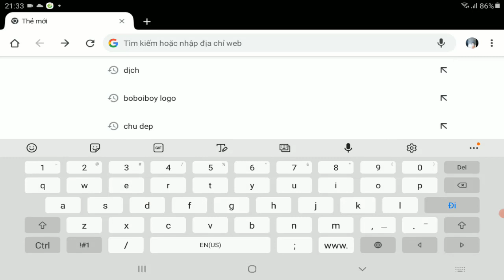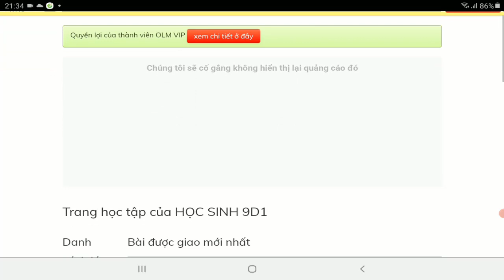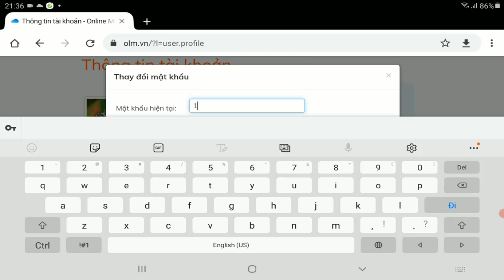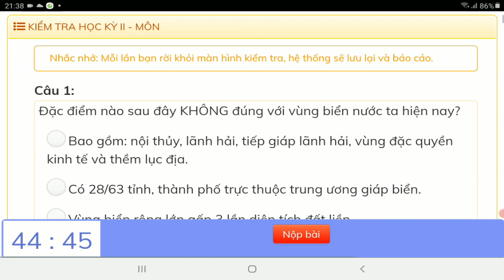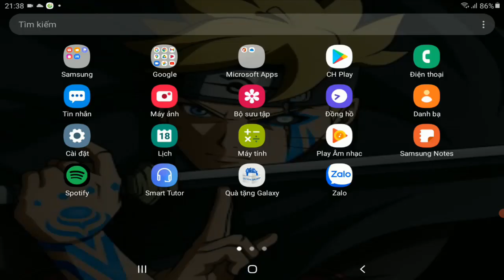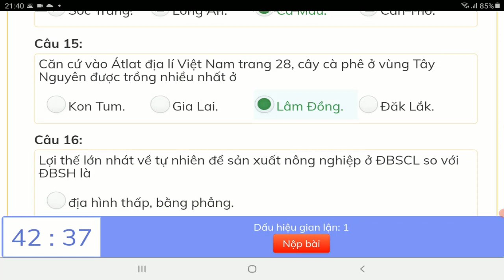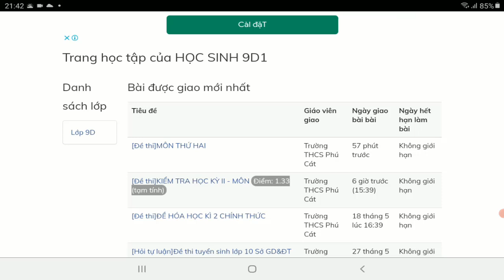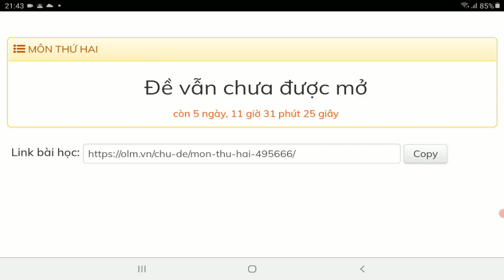HƯỚNG DẪN HỌC SINH LÀM BÀI KIỂM TRA TRÊN OLM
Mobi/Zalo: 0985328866